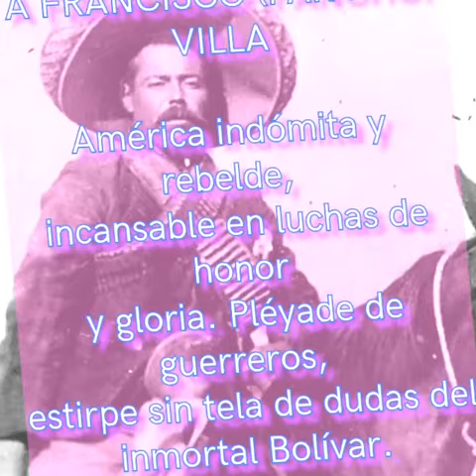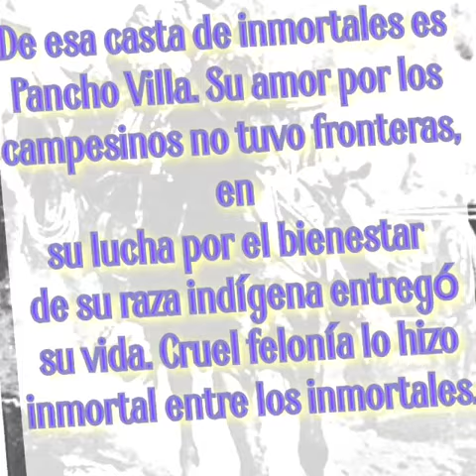A Francisco Villa - Roberto Cueto (El Poeta del Pueblo)